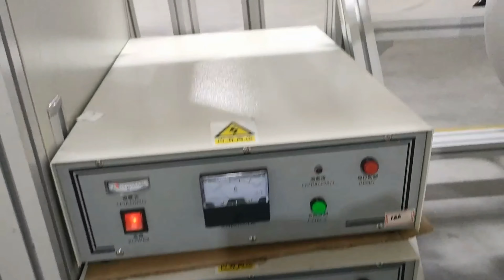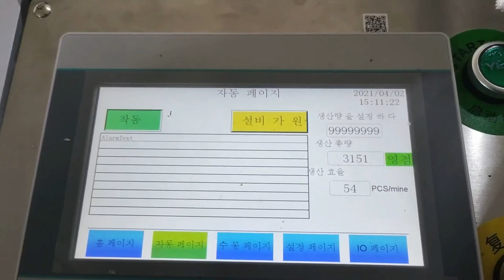KF94 fish masks making production line automated processing equipment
The KF94 face masks speed can be as fast as 80pcs per minute.The masks can be used in hospital as well as the common place.
After-sales service
production line running for more than 5months in factory:
UK Agent Office
69 Waterloo Road Manchester England M8 8FJ